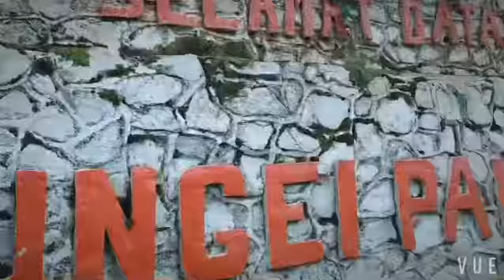Trip Nawi Barber Shop To Cameron Highlands